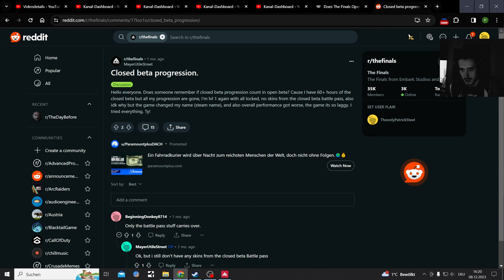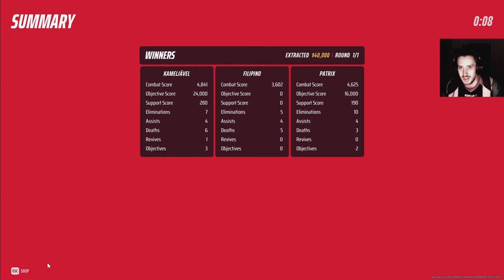the Finals Gameplay Heavy Contestant feels weaker & Beta Progression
After switching to the Shotgun it got better Skill wise

The Finals release 8.Dec.2023

Maybe more so Overwatch than Apex Legends, but former Battlefield Developers

Open Beta on Steam was till November 5 2023